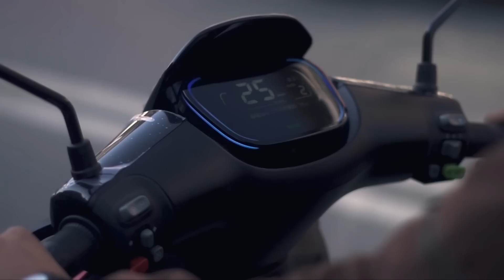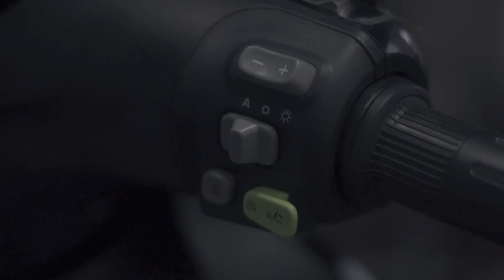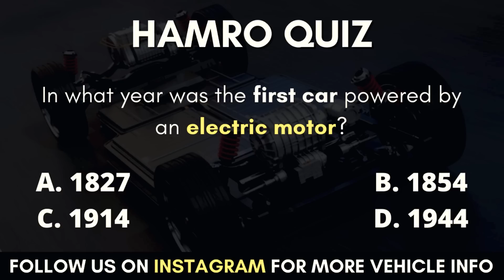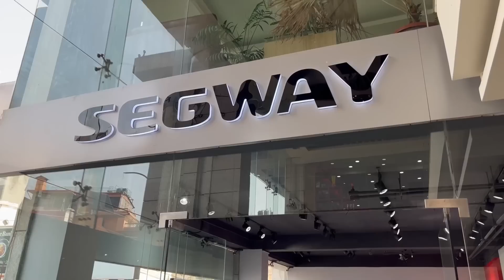SEGWAY E100 (NEW ELECTRIC SCOOTER)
Segway Nepal, Rising Mall, Durbarmarg (Ground Floor)

Hello Contain owner And  Creators it is an Humble Request by me for you. There is never a need to strike a video down when you can get it removed within the same day and keep the channel and yourself happy!